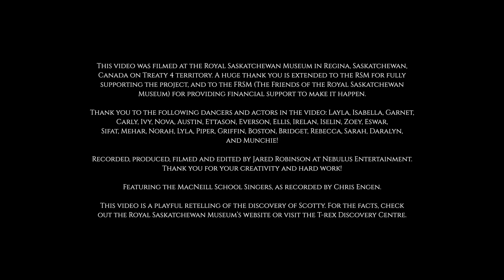SCOTTY! (Video)- World's largest T-REX- Dinosaur songs- Scary dinosaurs- Singalong- Fossils- T-Rex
With growls, screams, and dino-mite dancing, this humorous video will teach you about the discovery of the world's largest T-REX, SCOTTY! Discovered near the town of Eastend, Saskatchewan (Canada) in 1991, Scotty's tale will be sure to fascinate dinosaur lovers of all ages!